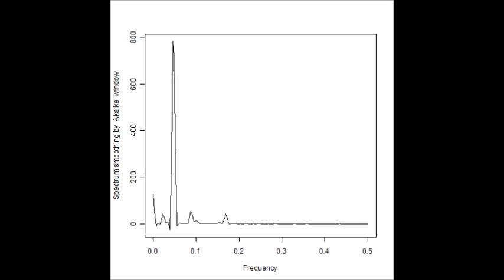スライドショー 超音波の音圧測定解析（バイスペクトル） ultrasonic-labo